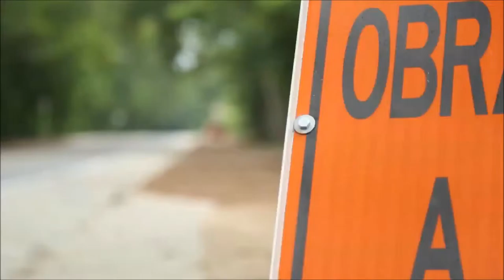Continúa la campaña "Aprendiendo a caminar seguro"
La Concesionaria Ruta del Sol utiliza estrategias pedagógicas y educativas para crear conciencia entre los vecinos de la Transversal Río de Oro - Aguaclara - Gamarra sobre los comportamientos adecuados en la carretera y el cuidado por la vida.